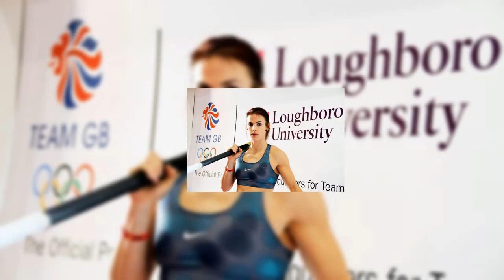The Great Women of Female Pole Vault 15-05-2022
This short video shows some of the great women of Female Pole Vault.